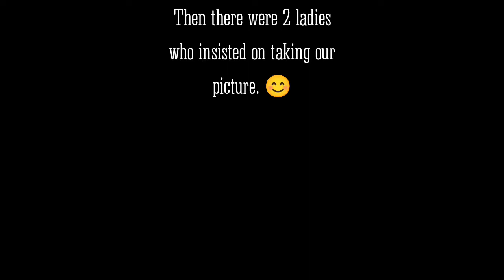The Day We Saw Grandma and Grandpa! (and other adventures, too)